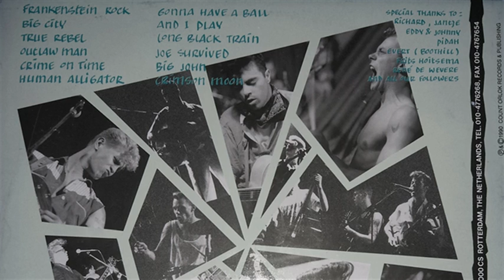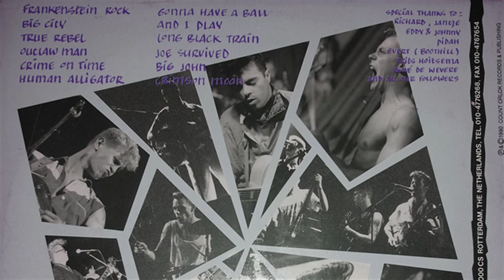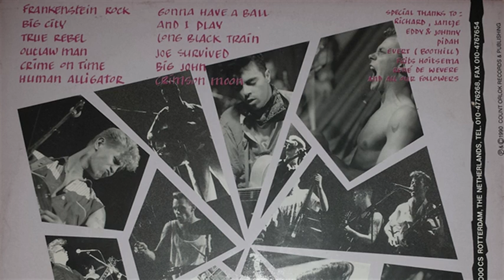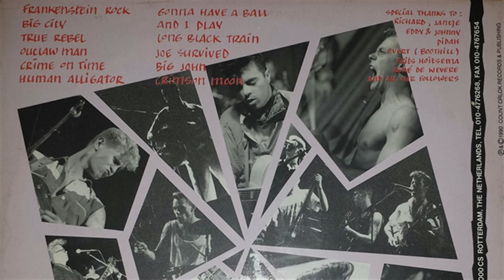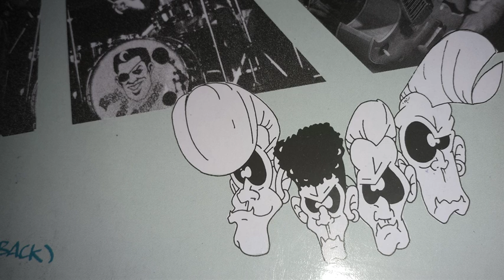Bang Bang Bazooka- True Rebel-FULL VINYL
Bang Bang Bazooka- True rebel-FULL

A1  Frankenstein Rock
A2  Big City
A3  True Rebel
A4  Outlaw Man
A5  Crime On Time
A6  Human Alligator
B1  Gonna Have A Ball
B2  And I Play
B3  Long Black Train
B4  Joe Survived
B5 Big John
B6  Crimson Moon